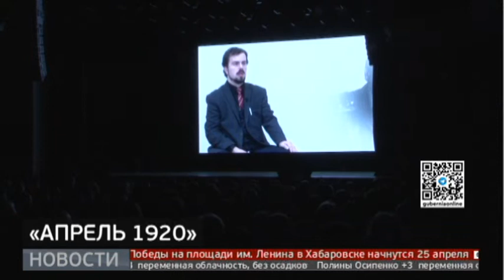Исторический документальный фильм «Апрель 1920» сняли в Хабаровске. Новости.8/04/22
Премьера состоялась в Доме офицеров Российской армии в Хабаровске. Фильм рассказывает о трагических событиях, которые произошли на Дальнем Востоке сто лет назад.